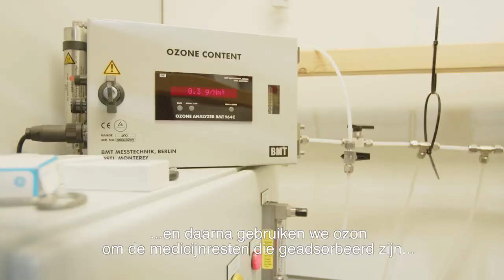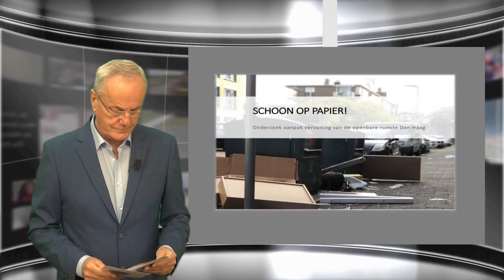Regionieuws TV Weekoverzicht week 50 - Belangrijkste gebeurtenissen berichten uit Regionieuws.TV